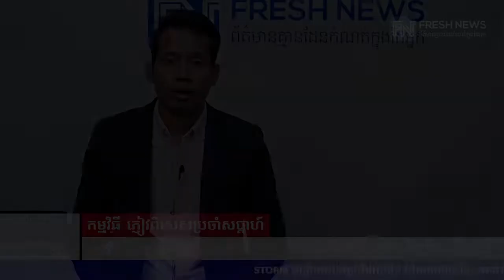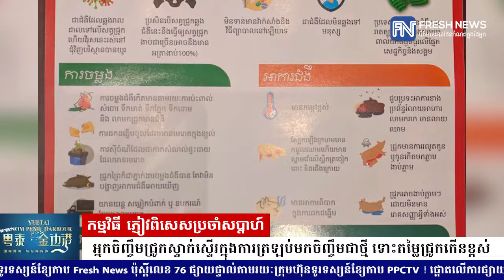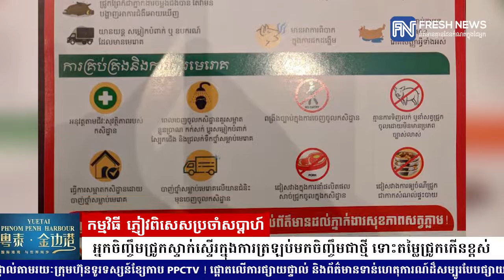លោក ស្រ៊ុន ពៅ ប្រធានសមាគមអ្នកចិញ្ចឹមសត្វនៅកម្ពុជា ពន្យល់ជុំវិញបញ្ហា...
លោក ស្រ៊ុន ពៅ ប្រធានសមាគមអ្នកចិញ្ចឹមសត្វនៅកម្ពុជា ពន្យល់ជុំវិញបញ្ហា «អ្នកចិញ្ចឹមជ្រូកស្ទាក់ស្ទើរ ក្នុងការវិលមកចិញ្ចឹមជាថ្មី ទោះតម្លៃជ្រូកកើនខ្ពស់» ក្នុងកម្មវិធីភ្ញៀវពិសេសប្រចាំសប្តាហ៍